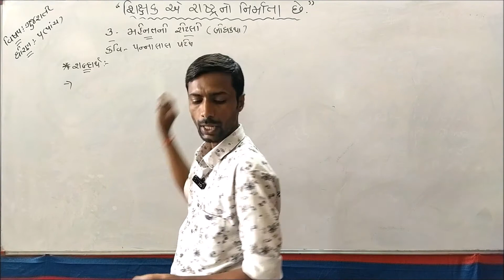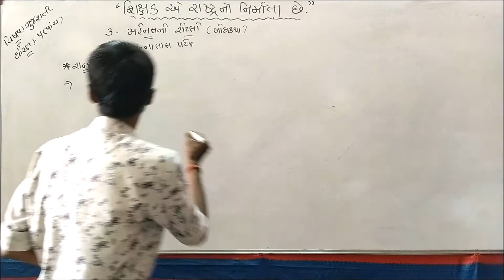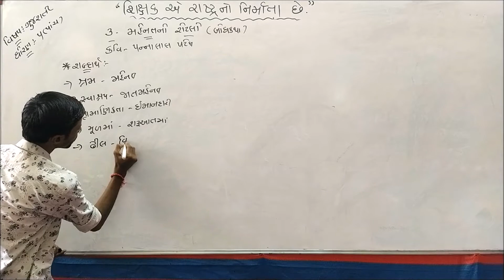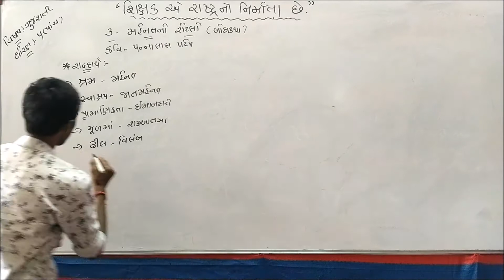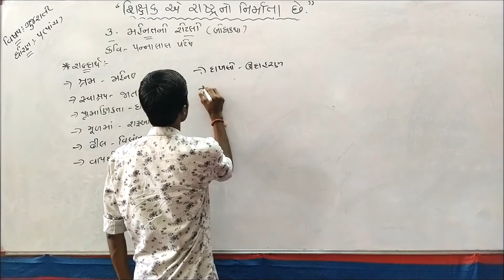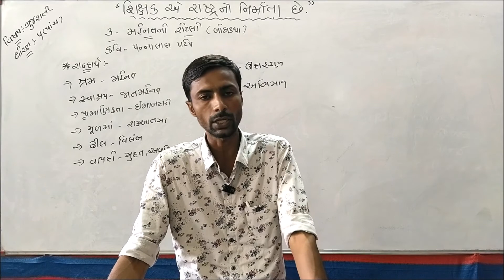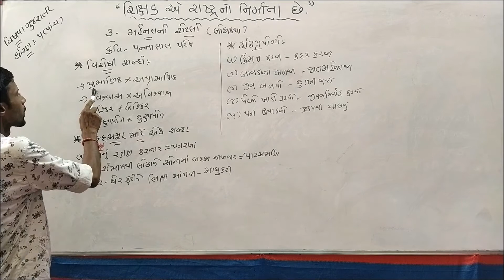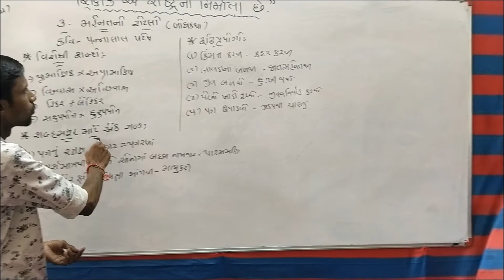Standard 5 Gujarati Chapter 3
Std.:- 5

Subject :- Gujarati

Teacher :- Ashishbhai Desai